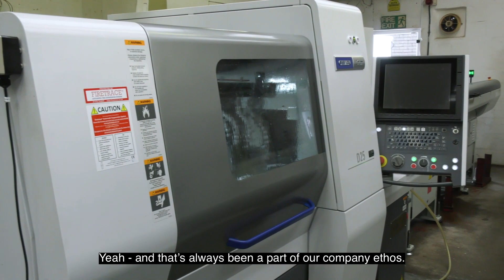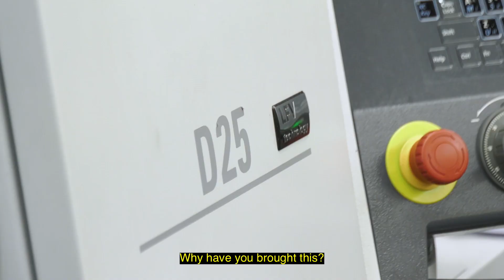Precision Turned Parts Manufacturer Invests In Citizen Cincom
Slidinghead technology is evolving all the time and that is why Witan Engineering have invested in another CitizenCNC Cincom.